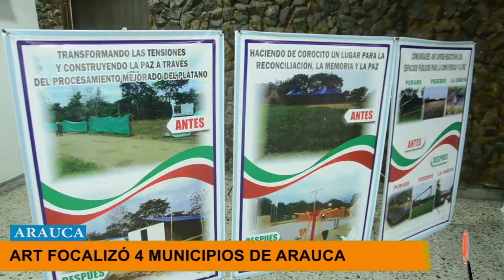COLOMBIA TRANSFORMA CLAUSURO ALGUNOS PROGRAMAS EN EL DEPARTAMENTO DE ARAUCA